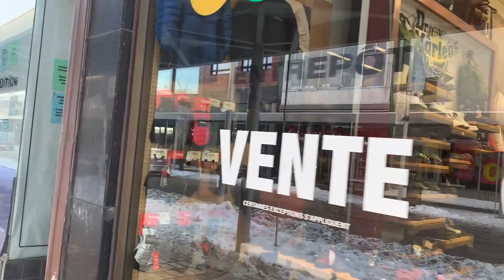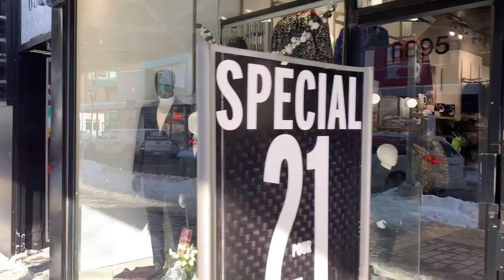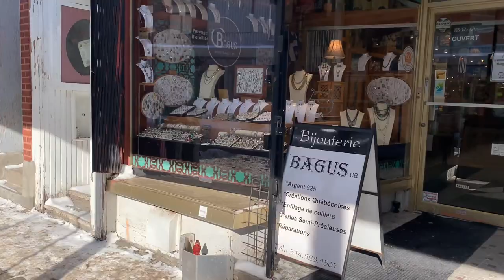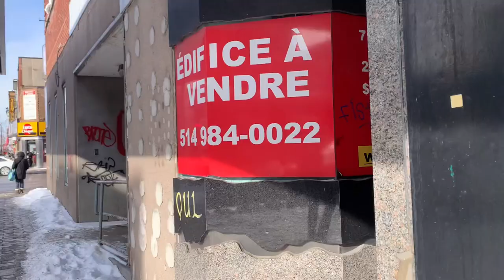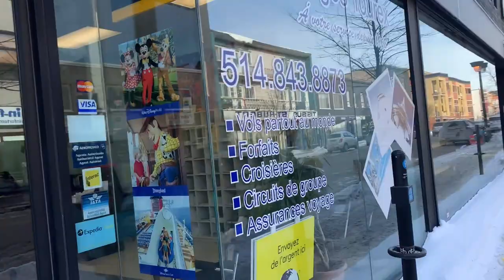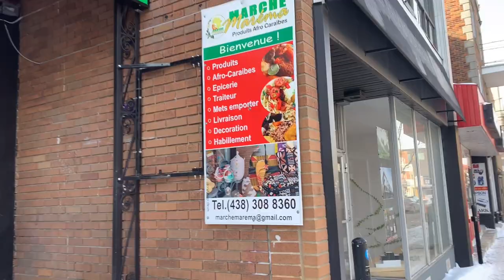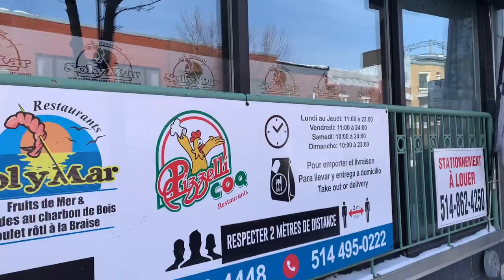Rue Saint-Hubert/Neighborhood in Montreal/ Morning walk in Montreal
Hello All

St. Hubert Street (officially in French: rue Saint-Hubert) is a north–south street that spans the island of Montreal. It is located east of Berri Street.
The walk is from Beaubien to  Jean Talon.
There is a lot of shopping in the street.